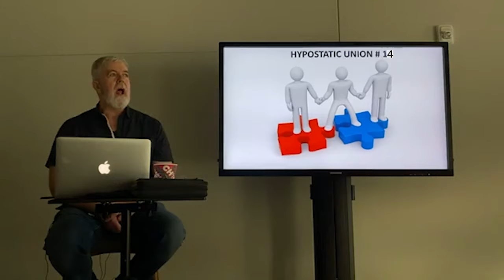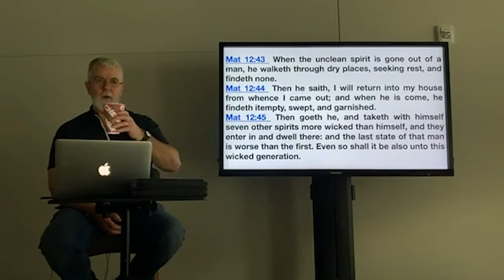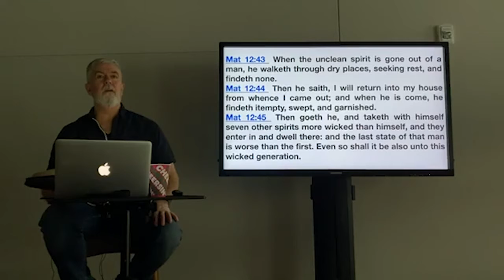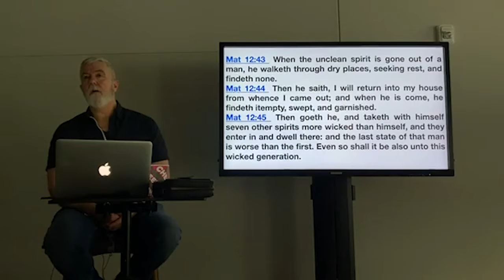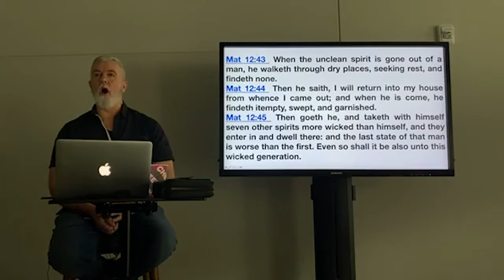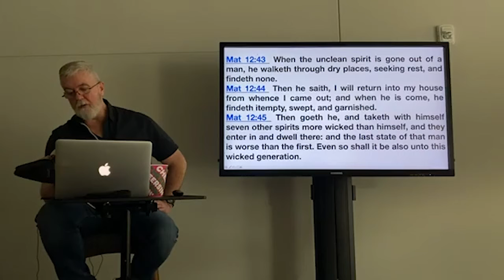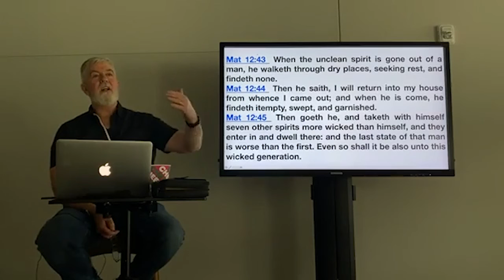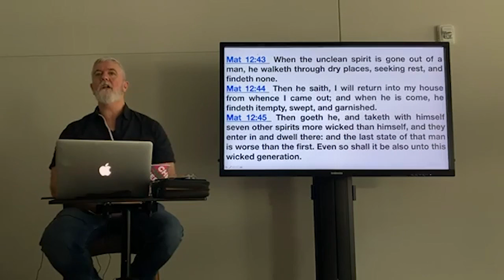Hypostatic Union 14